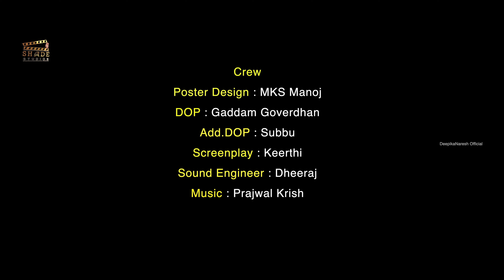F2 Family Webseries | Episode - 3 | DeepikaNaresh | Shade Studios | Naveen | Keerthi | PrajwalKrish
Hello My Dear YouTube Family Members

Welcome To @Deepikanaresh official Youtube Channel

We Will be Uploading...

@Deepikanaresh official || Pakka Entertainment YouTube Cannel 📺